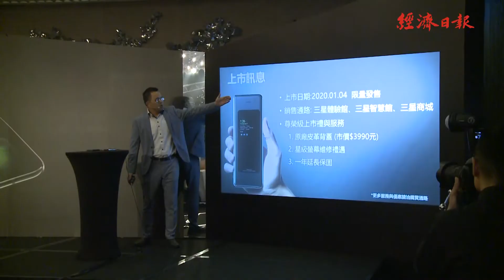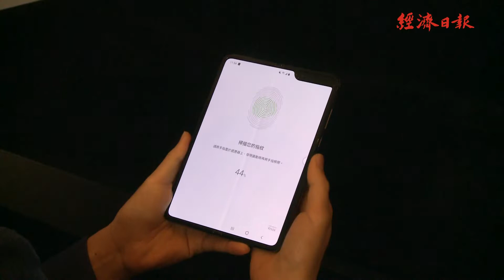影／摺疊式手機來台 價格逼近7萬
【經濟日報記者 黃靖文 邱力行/26日報導】
三星的摺疊式手機Galaxy Fold，今（26）日宣布明年初就會在台開賣，不過一支要價不斐，直逼7萬新台幣，幾乎可以買下2台Apple iPhone 11 Pro。但Galaxy Fold這支手機，曾傳出螢幕災情，如今將在台開賣，消費者會不會買單，仍待時間考驗。